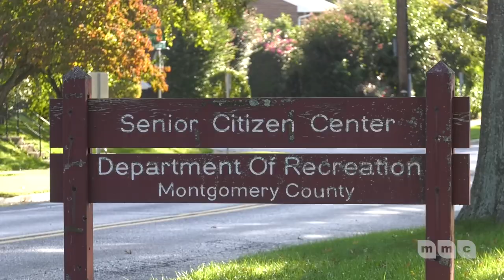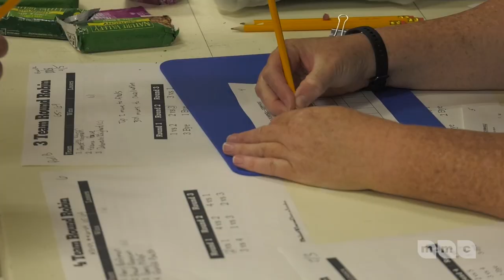Maryland Senior Olympics Cornhole Tournament 2023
On Sunday, October 1st the Maryland Senior Olympic held its cornhole tournament at the Margaret Schweinhaut Senior Center in Silver Spring, MD. Check out some of the performances from the day in this short video.

The Maryland Senior Olympics is a non-profit organization for active residents aged 50 and above. Since 1980, the Maryland games have provided great competition and camaraderie for mature adults and many have advanced to the National Senior Games and returned as U.S. champions.

You don’t have to be a world-class athlete to compete in the Maryland Senior Olympics!